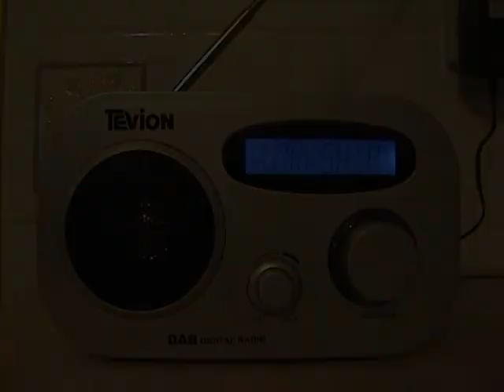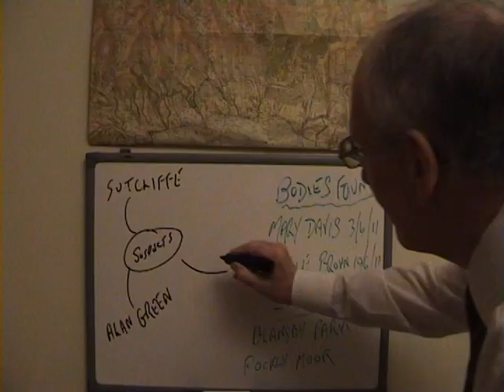AS Media Film Trailer - "Sutcliffe" (Grade A)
Here is our AS Media Studies Film Trailer titled "Sutcliffe", written and directed by James Hudson & James Deighton of South Hunsley School.

For those of you who are struggling to understand...during the same week that serial killer Peter Sutcliffe is released from many years in prison, there are several copycat  killings in the same West Yorkshire region. The police officer who worked on the original case is asked to help the current police force to aid with the murders. But C.I. Turner is stressed that his career has been wasted now Sutcliffe is free again and becomes torn between solving the crimes and looking after his son. However the main question is, who is the killer?